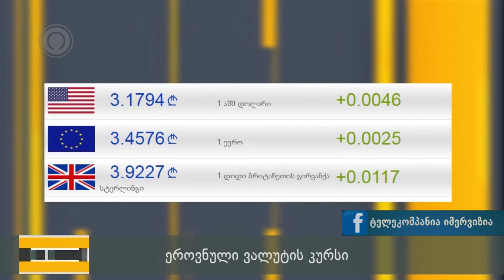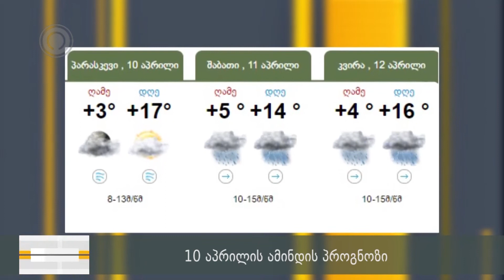NEWS BOX 09,04,2020